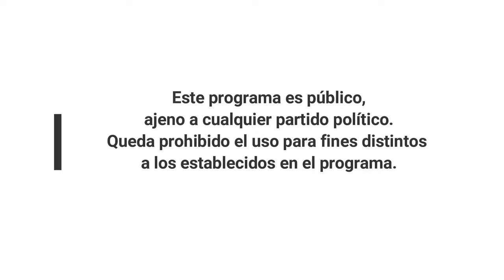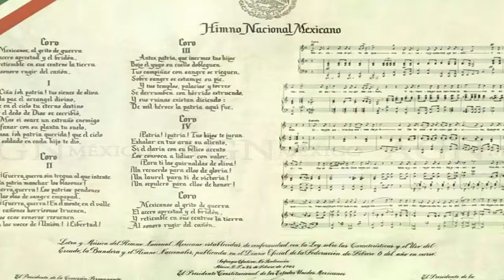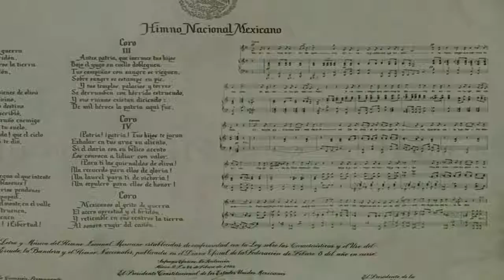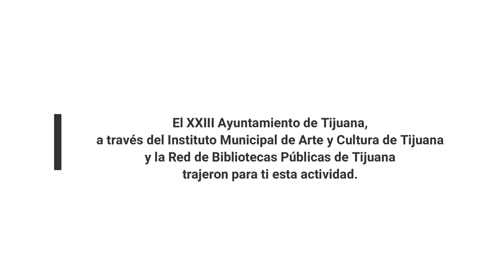Mis vacaciones en la Biblioteca 2021 / Tres culturas… Grandeza de México: La mexicanidad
El XXIII Ayuntamiento de Tijuana a través del Instituto Municipal de Arte y Cultura de Tijuana y la Coordinación de Bibliotecas Públicas Municipales, te invitan a disfrutar del taller sesión que incrementará tu interés lector y fortalecerá la cultura escrita de nuestro país, a través del trabajo con las emociones, la comunicación, el juego y la creatividad. Conoce más sobre la mexicanidad, la unión de las culturas originarias con las europeas y la asimilación cultural entre unas y otras. Realizaremos lecturas, manualidades, juegos
Participa: Biblioteca Solidaridad